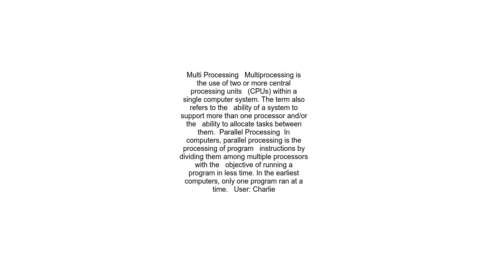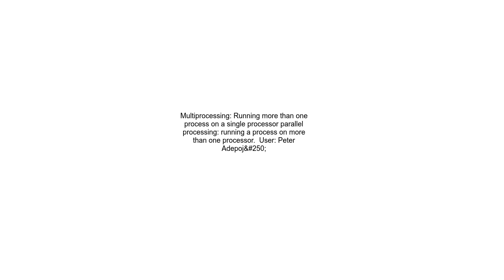Comparison between multiprocessing and parallel processing